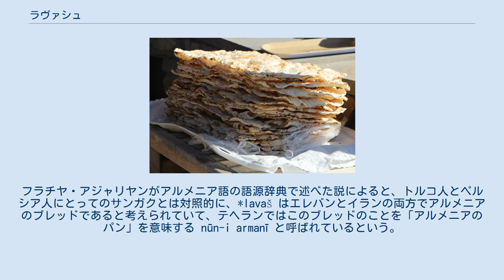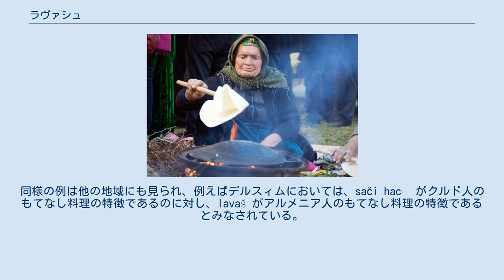ラヴァシュ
ラヴァシュ ラヴァシュ（アルメニア語: լավաշ, アゼルバイジャン語: lavaş, トルコ語: lavaş,カザフ語: Лаваш,キルギス語: Лаваш,クルド語: nanê loş, ペルシア語: لواش‎, グルジア語: ლავაში）は、種無しパン、フラットブレッドの一種。
壺状の窯で作られ、カフカス、西アジア、環カスピ海地域を含む地域で食されている。
ラヴァシュ作りに関する文化は、2014年と2016年にそれぞれ別個のユネスコの無形文化遺産に登録されている（ユネスコによる無形文化遺産登録）。
ラヴァシュは一般的にアルメニアのパンであるとされることが多いが、同種の薄型パン自体は、それをラヴァシュと呼ぶか否かはともかく、西アジア全域で広く食される食べ物であり、起源論争が存在する（起源論争）。
 メディアを再生する ラヴァシュを作る様子。
アルメニアのエレバンにある小さなレストランにて。
 ラヴァシュの原材料は、小麦粉、水、塩である。
これらをこねた生地を円柱形の棒で平らに薄く伸ばす。
生地を平らに伸ばした後、壷状のパン焼き窯（タンドールと同種のもの）の熱した壁に貼りつけて焼く。
焼く前に炒りゴマかポピーの実を振り撒く場合もある。
焼き立てのラヴァシュはとてもやわらかいが、すぐに乾燥し、もろくなる。
硬くなると長期保存が可能である。
 ラヴァシュはアルメニアの日々の食事に欠かせないものである。
アルメニアの村々では、乾燥させたラヴァシュを後で食べるために山のように積み上げておき、食べる際には水を振り撒いてやわらかくしてから食べる。
アルメニアでは、乾燥ラヴァシュを砕いてハシュという牛肉の煮込み料理に入れることもある。
アルメニア使徒教会においては、ラヴァシュを聖餐の儀式においても用いる。
また、焼き立てのラヴァシュはやわらかいので、ホロヴァツ（羊肉の直火焼き）とハーブやチーズを包んで食べることもある。
 イランでは、乾燥ラヴァシュをファーストフードとして、水で戻し、バターとチーズと一緒に食べる。
イラン、トルコ、中東ではラヴァシュでケバブを包んだ料理はドゥルムという。
 アゼルバイジャンのサービラーバード郡では、結婚式の後、花嫁がこれから新しく暮らす家に入る際に、花婿の母が花嫁の肩にラヴァシュを乗せ、「富める家にようこそ、あなたの足に幸運あれ」と言う習慣がある。
アブシェロン郡のノヴハニという街では、葬式の後、ラヴァシュでハルヴァを包んだキュルチャ（kyulchya）という菓子を作る慣わしがある。
 ラヴァシュを焼くアゼルバイジャンのお年寄り 2014年にユネスコの無形文化遺産の保全委員会は、アルメニア共和国政府が登録を求めていた「ラヴァシュ：文化の一表現としての伝統的なアルメニアン・ブレッドの製法、意義、外観」を「ラヴァシュ：アルメニアにおける文化の一表現としての伝統的なパンの製法、意義、外観」として無形文化遺産の保護に関する条約に定義される「無形文化遺産」の一覧に登録した。
登録に際して「ユニーク」や「オリジナル」といった言葉は注意深く避けられたものの、ラヴァシュが「アルメニア文化の一表現」であるとも受け取れる表現としたことについて、アゼルバイジャン政府はユネスコに対して異議申し立てを行った。
続いてトルコ、イラン、キルギス、カザフスタンもユネスコの無形文化遺産の保全委員会に抗議した。
アゼルバイジャンほか各国の主張によれば、ラヴァシュはアルメニアの食べ物であるというよりむしろ、〔西アジア〕地域全体の食べ物であるという。
 その後の2016年、ユネスコの無形文化遺産の保全委員会は「フラットブレッドを作り、分け合う文化：ラヴァシュ、カトュルマ、ジュプカ又はユフカ」を無形文化遺産の一覧に登録し、「アゼルバイジャン、イラン、カザフスタン、キルギス、トルコ」の各国を当該無形文化遺産が保全されている国家に認定した。
その結果、2017年現在、ラヴァシュが独立した異なる２つの無形文化遺産で取り扱われる状況になっている。
 一般的に、ラヴァシュはアルメニアの食べ物であると紹介されることが多い。
アルメニア起源の食べ物であるとする文献もある。
しかしながら、アルメニアにあえて限定せず「中東発祥」と記載する文献もある。
アメリカのパン焼き職人、文筆家のピーター・ラインハートは、著書の中で「通常アルメニアのフラットブレッドと呼ばれているラヴァシュはイランにも起源を持ち、現在は中東全域で食されており、世界中に広まっている...